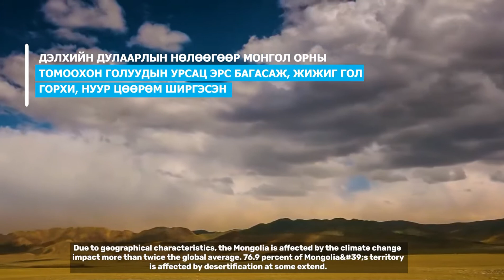"Хөх морь" Төсөл